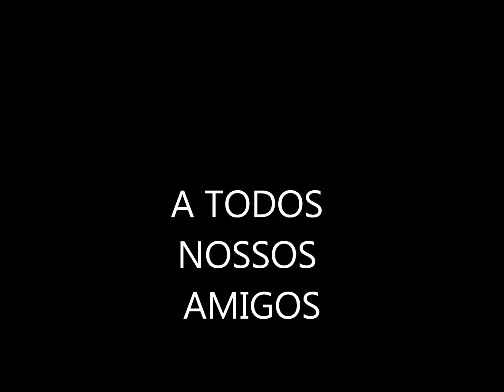Rosh Hashana2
ano novo judaico